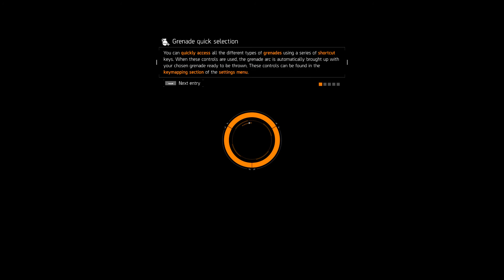Tom Clancy's The Division - Falcon Lost & Dark Zone gameplay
and i failed the Incursion...